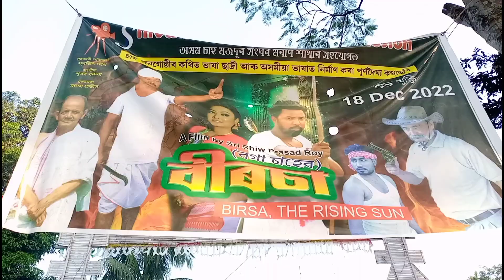Finally Amar Cinema Ahigol || Morning Vlog || सुबह सुबह व्यायाम करो Adivasi Video